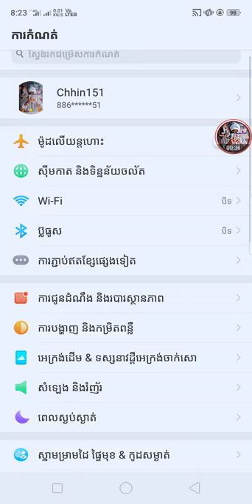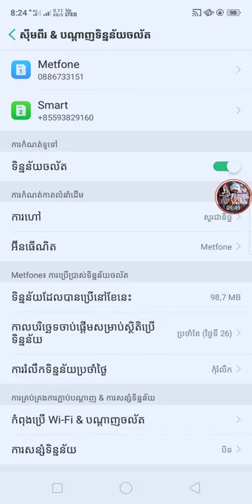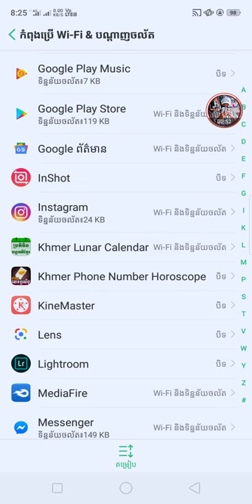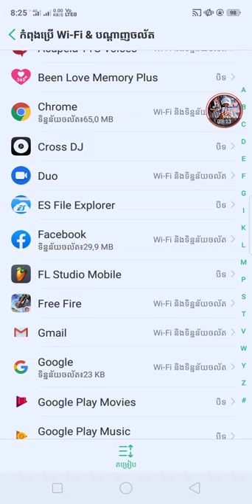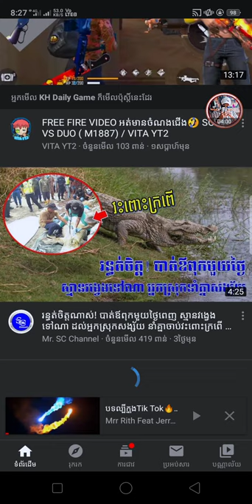របៀបធ្វើអោយសេវាទូរស័ព្ទដើរលឿនជាងមុន100ដង (Oppo A5s )